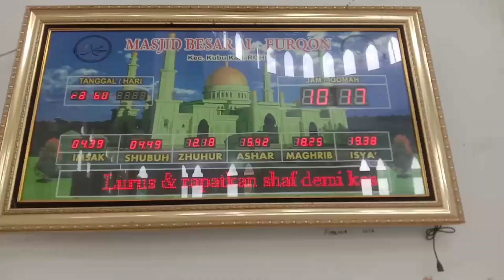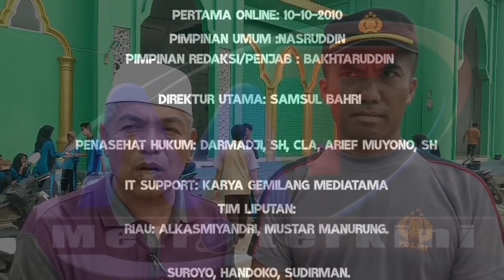Polsek Kubu Dan Pengurus Masjid Gelar Kerja Bakti Sosial